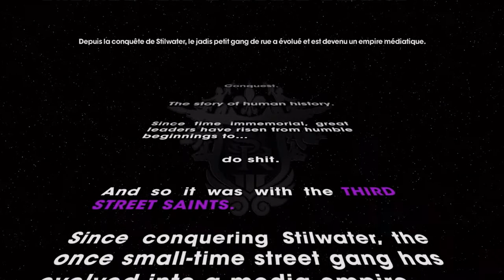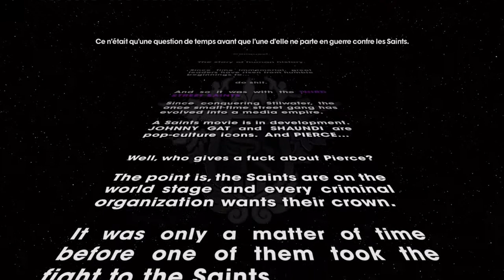[SAINTS ROW 3] - ON A FOUTU LE BORDEL ! #1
Salut tout le monde ! Aujourd'hui on se retrouve sur un Let's Play avec Strax sur SAINTS ROW 3 !!! On va foutre le bordel dans cette ville, on va tuer des gens ! Retrouvez nous dans une aventure épic, pleine de folies !